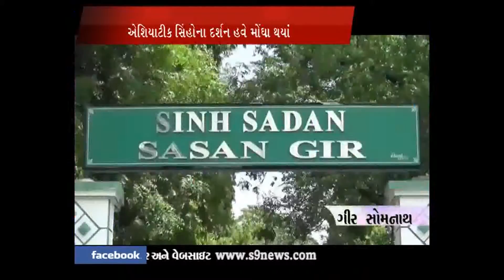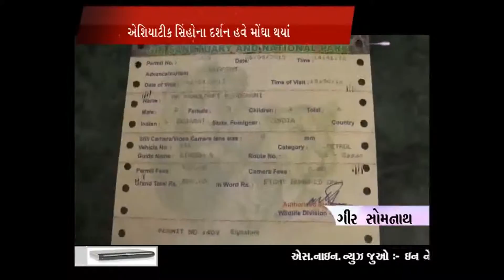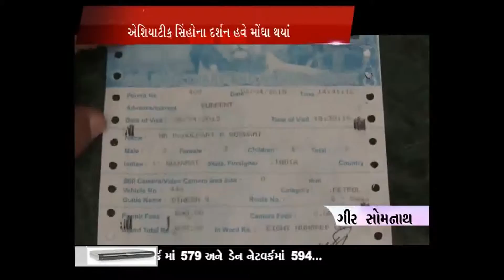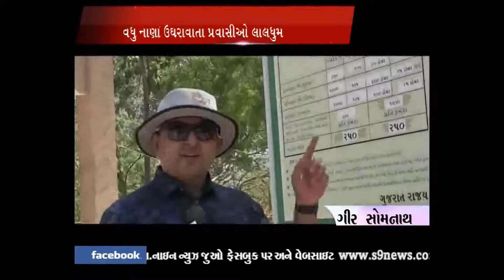19 5 15 9pm news